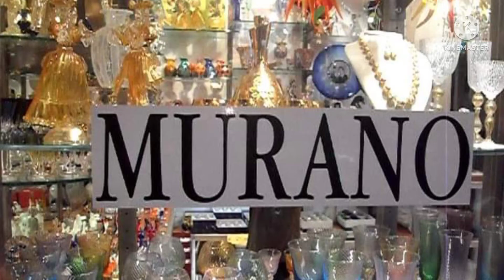Murano Island, Venice, Italy | Travel with Donna ✈️🧳